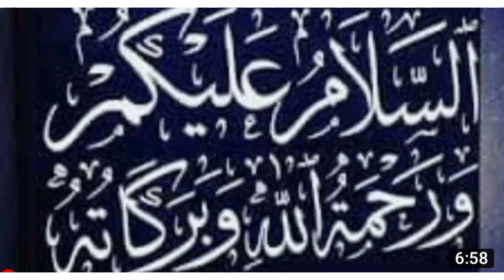Visit to Lemon and Amrood of Garden || Zàhara urooj vlog pk